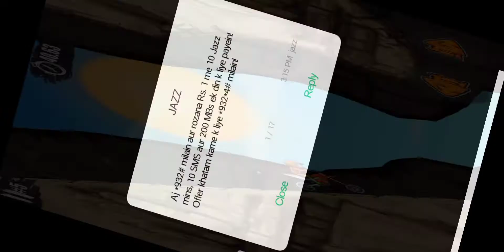bike game race online bike game video android bike rider